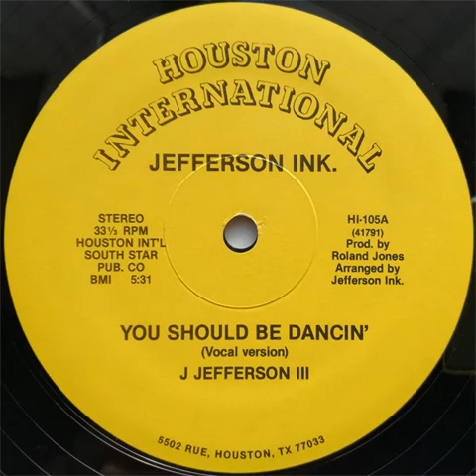JEFFERSON INK- you should be dancing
Modern Soul group from Houston (Texas) who continued recording as the R&B/Swing-related group Future.